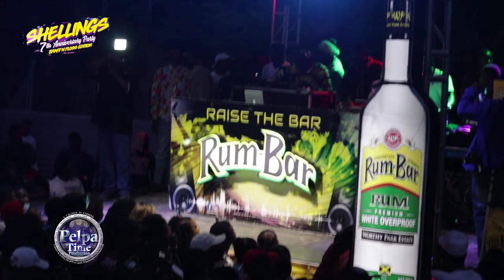Check out some real entertainment from Young Artists in Jamaica AT SHELLINGS